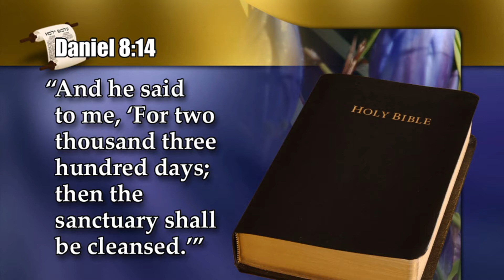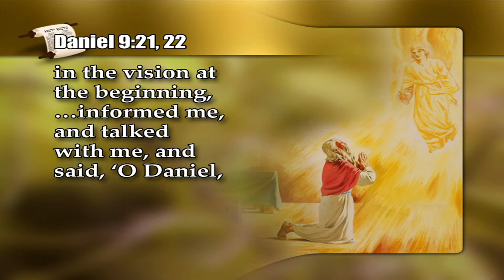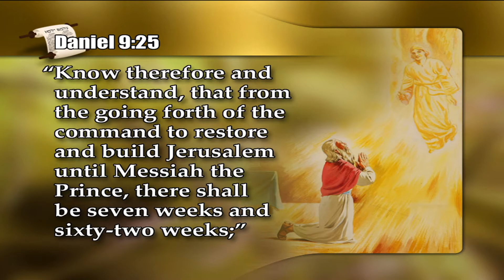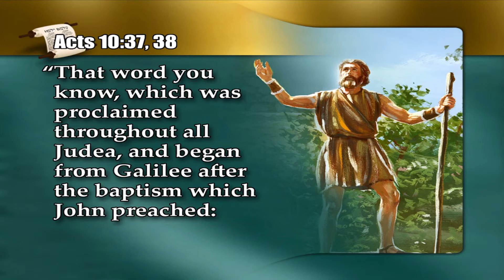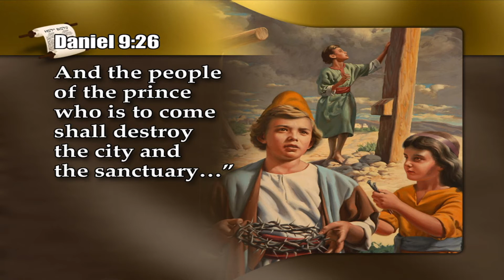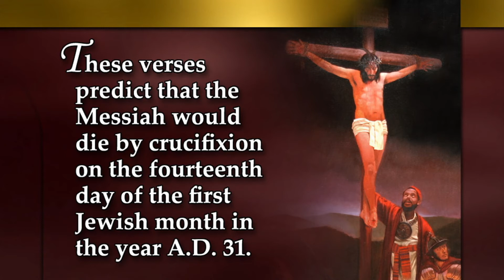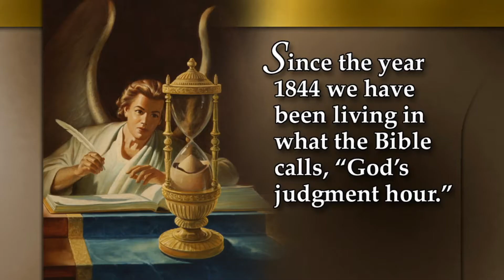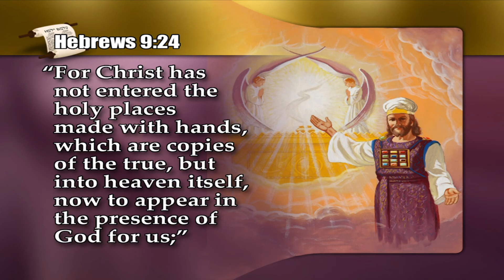2300 Days Prophecy (Daniel 8:14)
This Sabbath afternoon we are going to study about the 2300 days prophecy that is found in Daniel 8:14 and connect this with earth's history. God bless as we study God's words.

Additional Reference:
Great Controversy p. 479 "Facing Life's Record [The Investigate Judgment]"